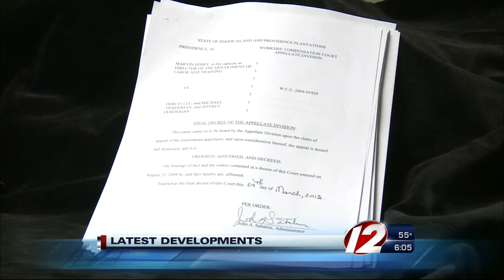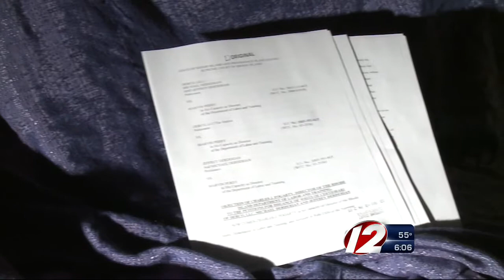Derderians Ordered To Pay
The Department of Labor and Training asked the Supreme Court to deny the brothers a hearing.